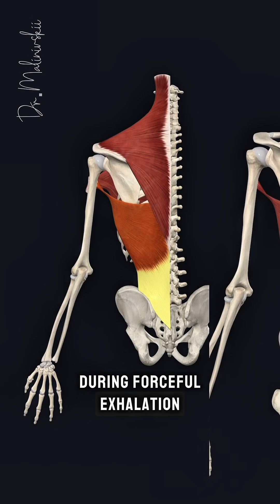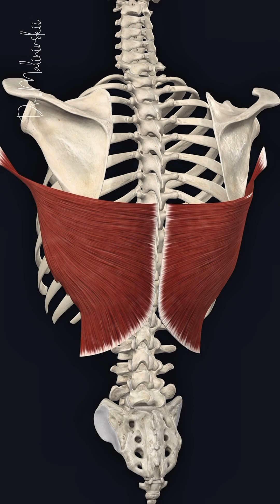Latissimus dorsi muscle: Anatomy and Trigger Points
Trigger points in the latissimus dorsi muscle can cause pain in the lower scapular region, along the back of the arm, and even into the hand. They often develop from overuse, such as during pull-ups or heavy lifting. Active points can limit arm elevation and create a sensation of weakness in the shoulder.